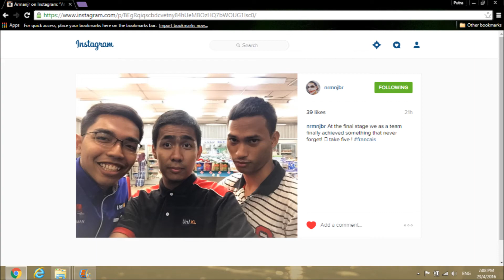Presenter Un Ami (introduce my friend)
My first editing video hehehe. never edit a video before. hope u like it guys.The concept is only the introducer can see the camera but its hard. but we did our best already. :)